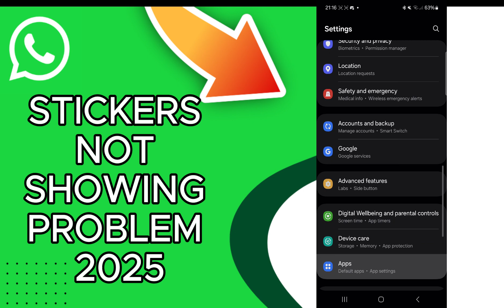How To Fix Whatsapp Stickers Not Showing Problem 2025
in this video we discuss :